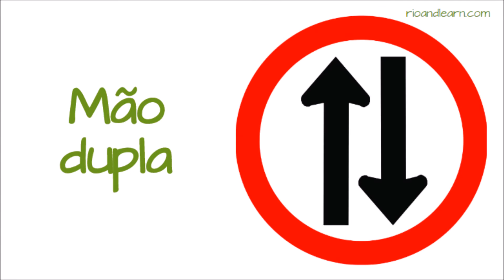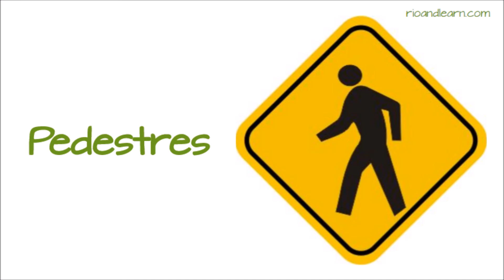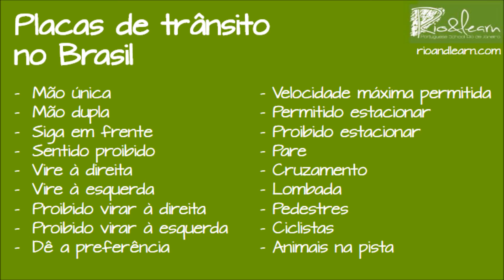Road Signs in Brazil - A Dica do Dia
Let's study the Road signs in Brazil

Road Signs

Mão única
Mão dupla
Siga em frente
Sentido proibido
Vire à direita
Vire à esquerda
Proibido virar à direita
Proibido virar à esquerda
Dê a preferência
Velocidade máxima permitida
Permitido estacionar
Proibido estacionar
Pare
Cruzamento
Lombada
Pedestres
Ciclistas
Animais na pista

Road Signs in Brazil. A Dica do Dia, Free Portuguese classes from Rio de Janeiro by Rio & Learn Portuguese School.

Aprende en esta Video Dica las señales de tránsito en portugués. A Dica do Dia, clases de portugués gratis desde Río de Janeiro de Rio & Learn Portuguese School.
Aprender portugués con nuestra escuela nunca fue tan fácil.
Aprende a hablar portugués básico con nuestros vídeos.

Placas de Trânsito no Brasil. A Dica do Dia da Rio & Learn Portuguese School no Rio de Janeiro. Aprenda português com nossas Dicas e vídeos.